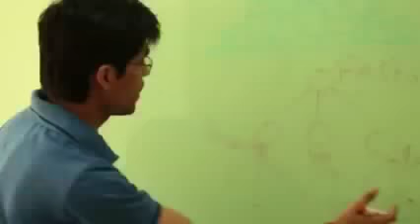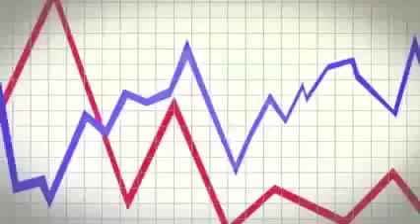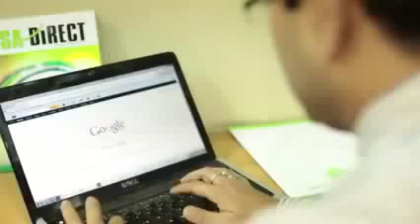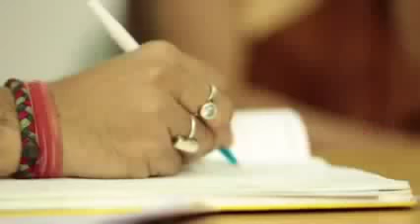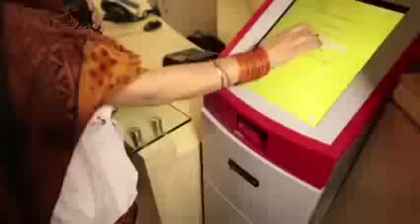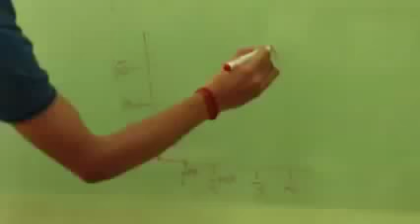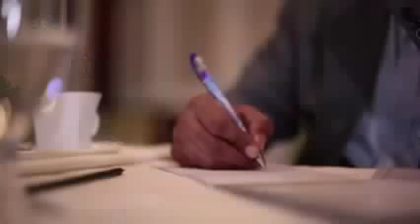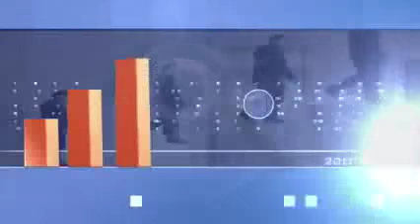Direct Selling participating in growth of Indian economy - FICCI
Direct Selling Industry participating in the growth of Indian economy - FICCI